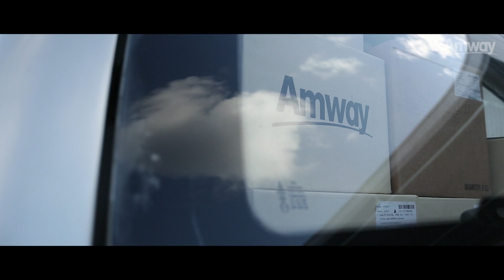ศูนย์กระจายสินค้าแอมเวย์แห่งใหม่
แอมเวย์ประเทศไทย พร้อมรองรับการเติบโตทางธุรกิจ พัฒนาศูนย์กระจายสินค้าแห่งแอมเวย์แห่งใหม่ ณ ทีพาร์ค บางพลี 1 ด้วยพื้นที่ที่กว่า 10,000 ตารางเมตร พร้อมการผสมสานเทคโนโลยีดิจิทัลกับระบบโลจิสติกส์ที่ทันสมัย ทำให้มั่นใจได้ว่าสินค้าจะถูกจัดส่งถึงมือลูกค้าด้วยความรวดเร็วและถูกต้อง